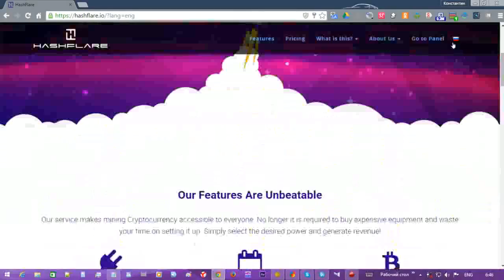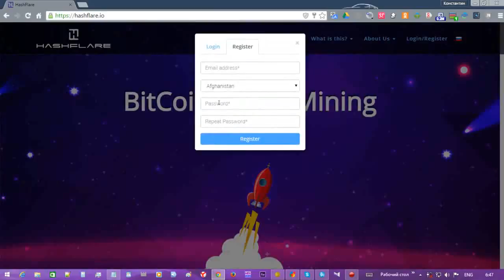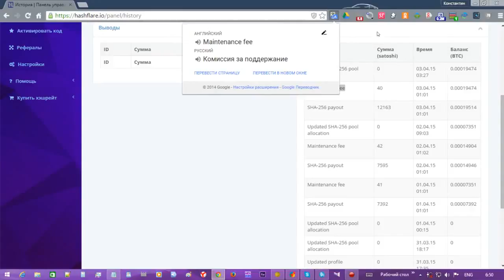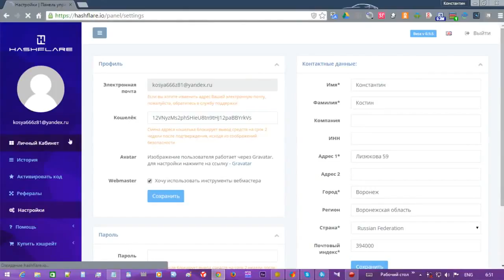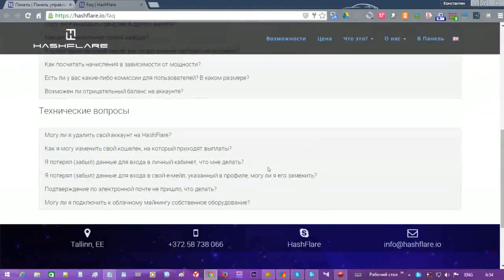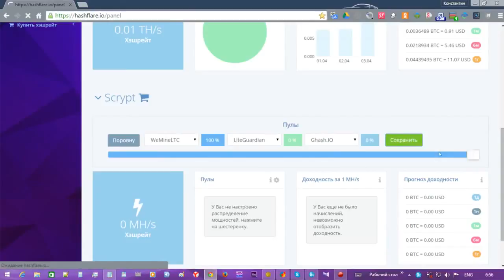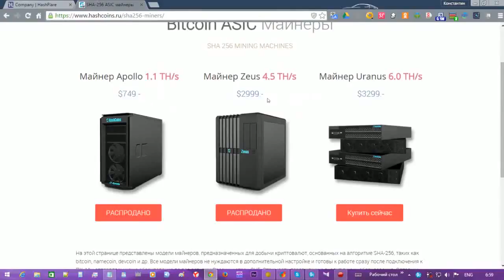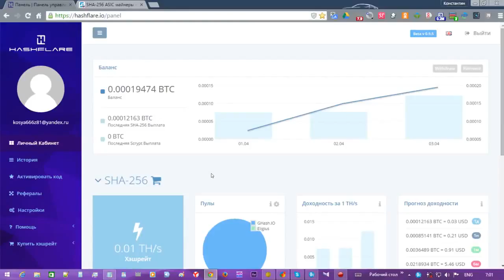Заработок в интернете для каждого ОБЛАЧНЫЙ МАЙНИНГ BITCOIN NEW! hashflare io